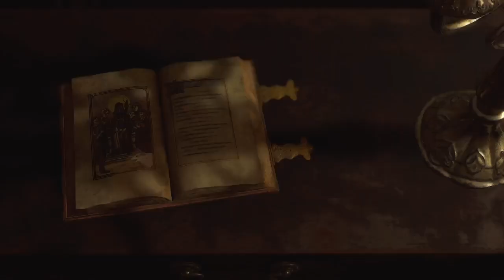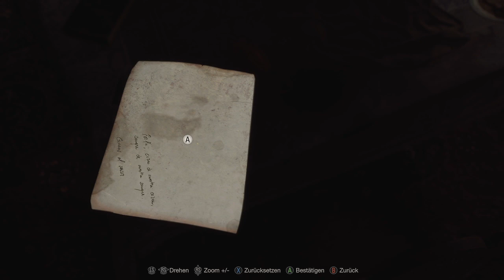Resident Evil 4 Kapitel 2